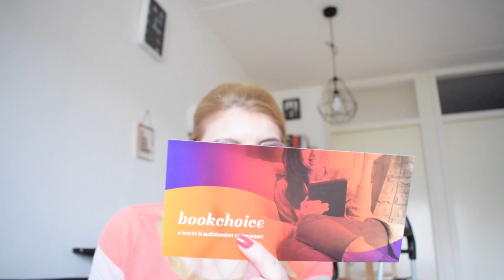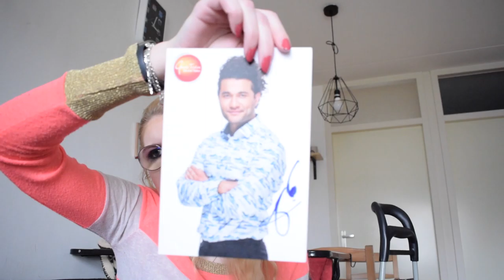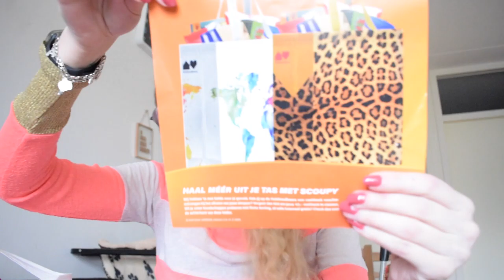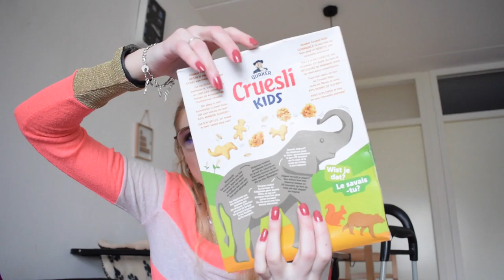Shoplog Huishoudbeurs 2020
Ik laat mijn gekregen en gekochte spullen van de Huishoudbeurs zien.